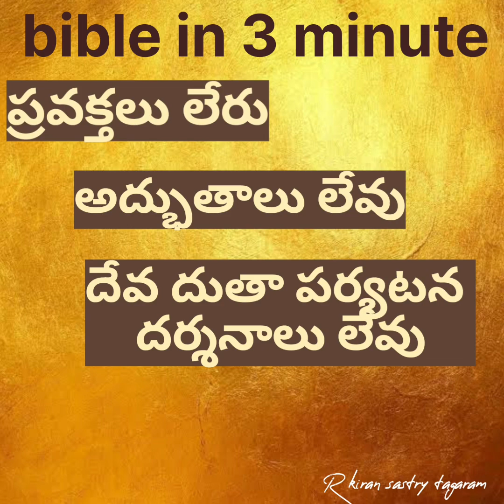Bible in 3 minutes 3నిమిషాల్లో బైబిల్ వివరణ